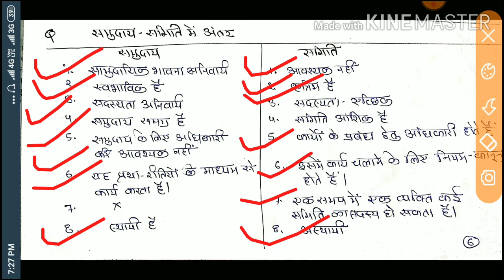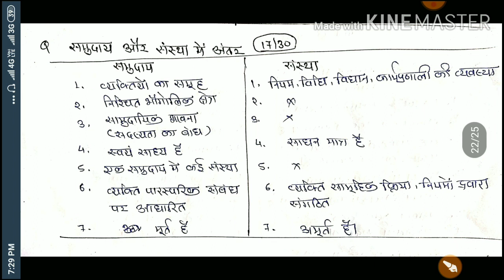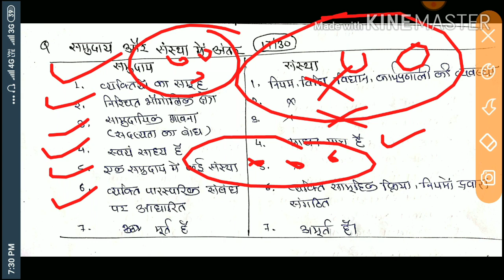समाज- समिति- समुदाय- संस्था में अंतर, Difference - society, association, community, institution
Durgeshwar Kaiwart
online CGPSC

cgpsc, cgpsc mains, sociology, cgpsc paper6, cgpsc sociology, upsc, समाजशास्त्र, samajshastra, cgpsc samajshastra